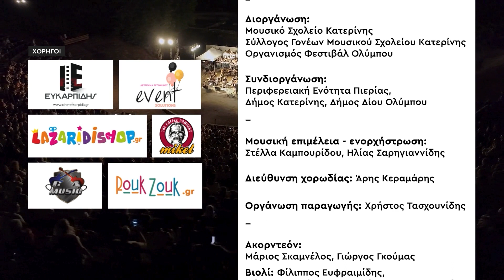Πούλα με - Μπάμπης Στόκας | Νότες στη σκια του Ολύμπου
Νότες στη σκια του Ολύμπου
Ελένη Τσαλιγοπούλου & Μπάμπης Στόκας

Διοργάνωση: Μουσικό Σχολείο Κατερίνης,
Σύλλογος Γονέων Μουσικού Σχολείου Κατερίνης,
Οργανισμός Φεστιβάλ Ολύμπου

Συνδιοργάνωση: Περιφερειακή Ενότητα Πιερίας,
Δήμος Κατερίνης, Δήμος Δίου Ολύμπου

Μουσική επιμέλεια - ενορχήστρωση:
Στέλλα Καμπουρίδου, Ηλίας Σαρηγιαννίδης

Διεύθυνση χορωδίας: Άρης Κεραμάρης

Ακορντεόν: Μάριος Σκαμνέλος, Γιώργος Γκούμας
Βιολί: Φίλιππος Ευφραιμίδης,
Γιάννης Δασιόπουλος, Χαρίλαος Παπαθεμελής
Ηλεκτρική κιθάρα: Μάνος Κούρτης, Γιάννης Λεμόνας
Ηλεκτρικό μπάσο: Νίκος Χρυσούλης
Καβάλι: Στέλλα Καμπουρίδου, Άννα Μαρία Σινωπίδου,
Γεωργία Κουμούλα, Κωνσταντίνα Γκριζαλιώτη
Κανονάκι: Άννα Κολοκοτρώνη
Κλαρίνο: Παναγιώτης Μπόρας
Λαούτο: Σταύρος Παπασταύρου, Στέφανος Γεωργούλης,
Ειρήνη Δοβλέτογλου, Γιάννης Παπαγεωργίου
Μπουζούκι: Βαγγέλης Πετρινιώτης
Ούτι: Εύα Μισοκέφαλου, Σωκράτης Κωνσταντινίδης
Πιάνο: Αντώνης Κεραμυδάς
Ποντιακή λύρα: Κυριακή Μαυρίδου
Σαντούρι: Βασιλεία Τασιούδη, Άννα-Μαρία Θεοδώρου,
Δήμητρα Πιπίλη, Μαρία Μακαρουνά
Κρουστά: Νίκος Βαρελάς
Τύμπανα: Ηλίας Σαρηγιαννίδης

Τραγουδούν: Δέσποινα Παπαγεωργίου,
Ασημίνα Αγγέλη, Κωνσταντίνος Ναβροζίδης,
Όλγα Ζάρα, Συμέλα Τσεντεκίδου,
Θωμάς Χατζήνας, Σταυρούλα Καραδημήτρη
Παναγιώτης Τουρνάς

Συμμετέχουν:
Τάσος Πούλιος - Κανονάκι
Νεκταρία Πούλιου - Φωνή
Αλέξανδρος Κούστας - Φωνή

Διδασκαλία Ορχήστρας: Ηλίας Σαρηγιαννίδης,
Στέλλα Καμπουρίδου, Σταύρος Παπασταύρου,
Αντώνης Κεραμυδάς, Εύα Μισοκέφαλου,
Μάνος Κούρτης, Νίκος Βαρελάς,
Παναγιώτης Μπόρας, Φίλιππος Ευφραιμίδης,
Νίκος Χρυσούλης, Άννα Κολοκοτρώνη
Βασιλεία Τασιούδη

Διδασκαλία χορωδίας: Ηλίας Σαρηγιαννίδης,
Λάζαρος Μπίσμπας, Ελένη Σαμακοβλή
Άρης Κεραμάρης, Δημήτρης Μπεϊνάς

Το Σύνολο Παραδοσιακής μουσικής
σε συνεργασία με τα σύνολα
Ροκ & Λαϊκής μουσικής

Ηχοληψία: Τάκης Σπυρόπουλος, Σάκης Πυριόχος

Παραγωγή Βίντεο & Προώθηση:
Ομάδα Εικόνας & Ήχου Μουσικού Σχολείου Κατερίνης

Διεύθυνση/Σκηνοθεσία: Τσακιρίδης Γιώργος
Ηχογράφηση: Κουτάτζη Σοφία
Κάμερες: Τζιτζιλής Χρήστος,
Καραθανάσης Γιάννης, Ζορμπάς Άγγελος,
Ντασιόπουλος Γιώργος, Γιαννίκης Γιώργος
Video Wall: Τσιμπώνη Μαρία
Βοηθός Παραγωγής: Κορομπίλη Ηλιάνα
Επεξεργασία Εικόνας & Μίξη Ήχου: RecMe Productions